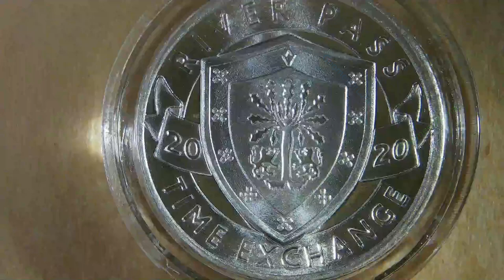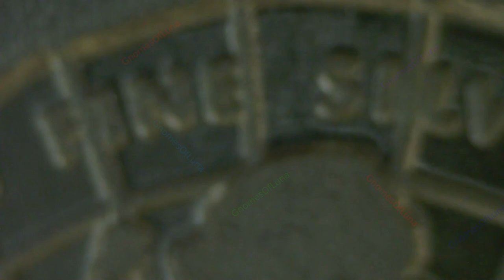One Hour / Riverpass Time Exchange / 1/10th oz Fractional Round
One Hour
Riverpass Time Exchange
1/10th oz Fractional Round
Azimuthal Equidistant Polar Projection
Flat Earth